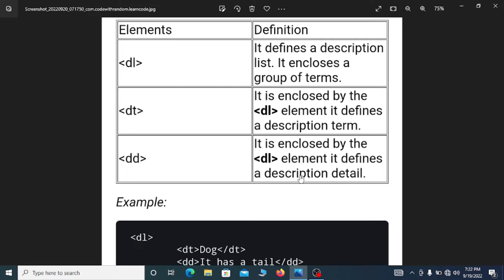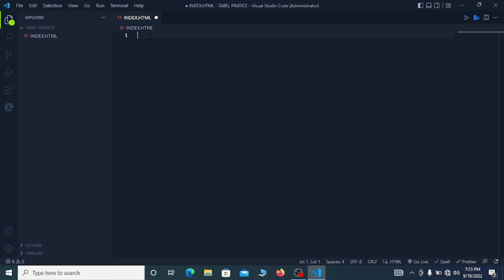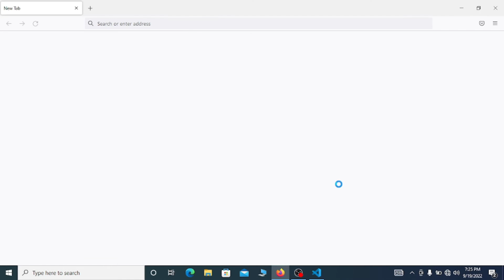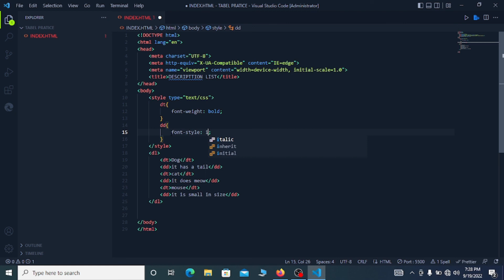13:: Dl, DT & DD tags - html 5 tutorial in hindi/urdu || codewithpeople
13:: Dl, DT & DD tags - html 5 tutorial in hindi/urdu || codewithpeople

FOLLOW FOR MORE STUFF LINK GIVEN BELOW

codewithpeople
code with people
code wit people

codewithpeople
code with people
code wit people